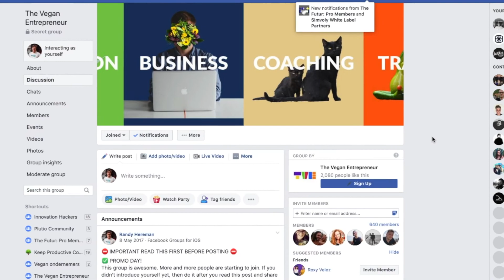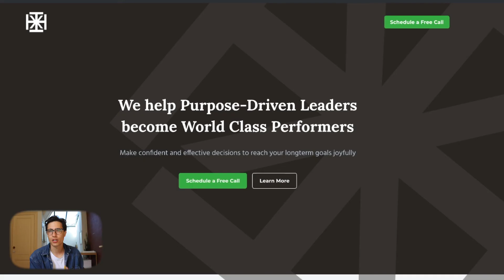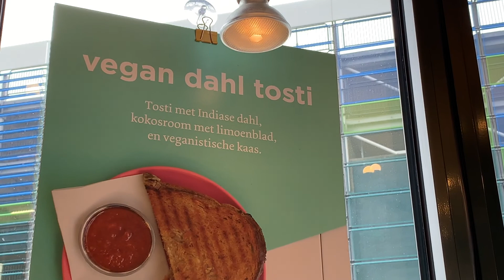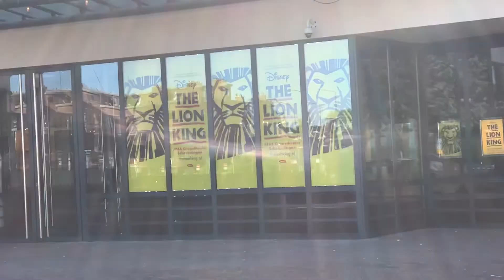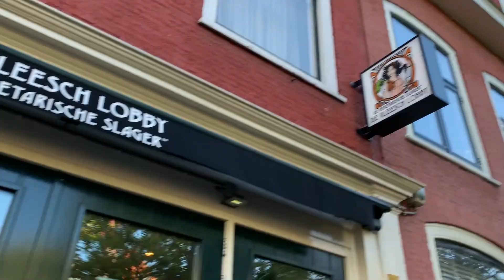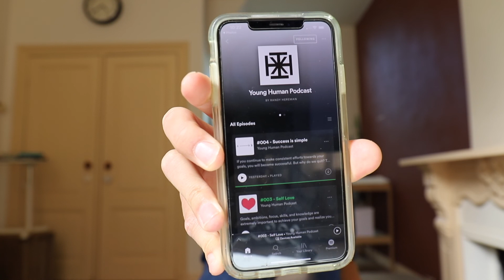The Vegan Entrepreneur is Back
I'm Back!!! :-) Lot's of Vegan Entrepreneur, Activism, and Lifestyle coming through your screens :-)